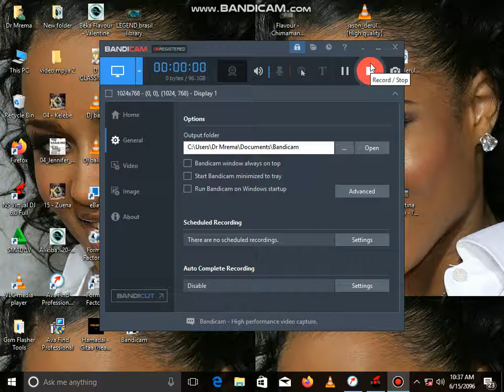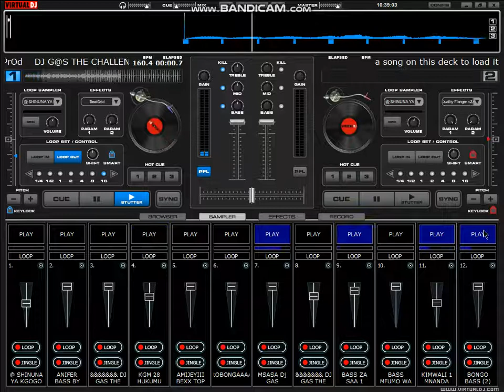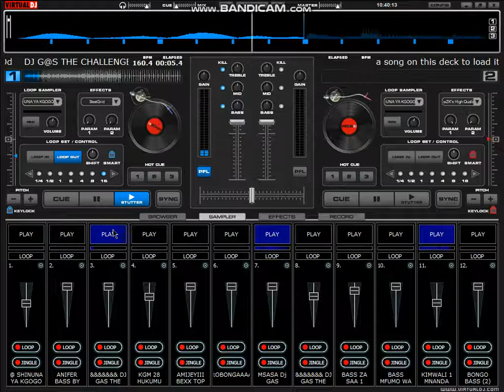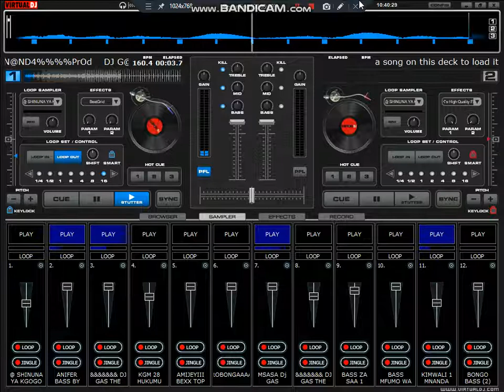Mizuka ya uswazi